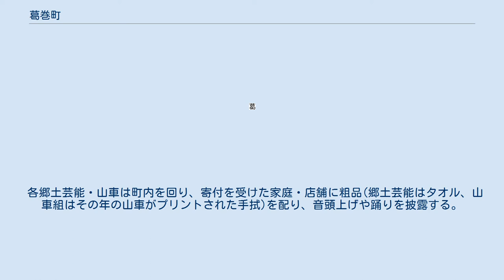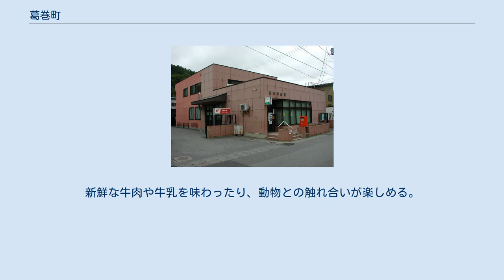葛巻町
葛巻町（くずまきまち）は、岩手県の中部に位置する岩手郡に所在する町である。
 町内に散在する牧場・農場を活用したグリーンツーリズム、山ぶどうを原料とした「くずまきワイン」の生産、風力発電（風車15基）・太陽光発電・バイオマス発電（バイオガス）などの新エネルギー発電が特徴である。
 町の中心部は標高約400m、周囲は1000mを超える山々に囲まれていて、森林は町の86%である。
 太平洋側気候のうち、亜寒帯湿潤気候である三陸・常磐型に属する。
北上山系に挟まれ、標高が400ｍ〜1000ｍと高く、内陸性気候の特徴を併せ持ち、平年気温は11.3℃と低い。
最深積雪量の平年値は24センチ、年降雪量の平年値は180センチである。
 江戸時代には南部藩に属し、寛文5年（1665年）からは南部藩より分藩した八戸藩に属することとなった。
また、盛岡へ塩を運ぶ野田街道の宿場町として栄えた。
廃藩置県の後、北九戸郡葛巻村となり、幾多の変遷を経て岩手郡葛巻町として現在に至る。
 ラジオ テレビ 高等学校 中学校 小学校 葛巻郵便局 郵便局 簡易郵便局 ジェイアールバス葛巻駅（まちの駅くずまき） 町内を鉄道路線は走っていない。
鉄道を使用する場合の最寄り駅は、JR東日本東北新幹線および、IGRいわて銀河鉄道いわて銀河鉄道線のいわて沼宮内駅。
 一般国道 県道 主要地方道 一般県道 年により開催される日は異なる。
初開催は2013年。
 前売り券を購入し、その券で町内各地の飲食店でサービスが受けられる。
五店舗以上巡ると景品が当たる。
 毎年7月初めの日曜日に開催される、2017年で5回目を迎えるイベント。
 チケットを購入するとワイン・ビールが飲み放題になる。
ジョッキ・グラスは持参が必要。
 毎年7月終わりころにくずまき駅構内にて開催される。
 チケットを購入すると、ワイン・ビールが飲み放題となる。
 葛巻小学校グラウンドで開催。
 屋台村ほか、打ち上げ花火や盆踊り、抽選会などが行われる。
 毎年9月第4土日に開催される、葛巻大麻八幡宮の例大祭。
 八幡宮の神輿は初日に同町内の秋葉神社へ郷土芸能(葛巻神楽、葛巻七つ物、葛巻さんさ)をお供に移動、そこで一泊する。
 山車は茶屋場組、下町組、新町組、浦子内組の4台が出る。
山車人形は、茶屋場組、新町組、浦子内組は一戸町、下町組は盛岡市から借り上げている。
 各郷土芸能・山車は町内を回り、寄付を受けた家庭・店舗に粗品(郷土芸能はタオル、山車組はその年の山車がプリントされた手拭)を配り、音頭上げや踊りを披露する。
初日午後にはパレード、初日夜には山車組踊りの競演・山車展示が行われる。
 尚、不作の年は「宮祭り」と称し、山車運行などは行われない。
 まちなか活性化協議会が町中心部活性化のため開催するイベント。
屋台村他、さまざまな催し物が開催される。
 各地に雪像が作られ、コンテストを開催し、入賞者には景品が贈られる。
 葛巻小学校グラウンドにて行われ、雪に関する様々な催し物が開催される。
 綱引きやカーリングなどが楽しめる他、抽選会も行われる。
 屋台村やステージショーなどがある。
 くずまき高原牧場で開催。
新鮮な牛肉や牛乳を味わったり、動物との触れ合いが楽しめる。
 葛巻町社会体育館・モウモウ館で開催され、生涯学習まつり・産業まつりと同時開催される。
 ステージショーなどがたのしめる。
 この他、盆時期には各地区で盆踊り・抽選会が開催される。
イベントなどの詳細・最新情報は葛巻町公式ページを参照のこと。